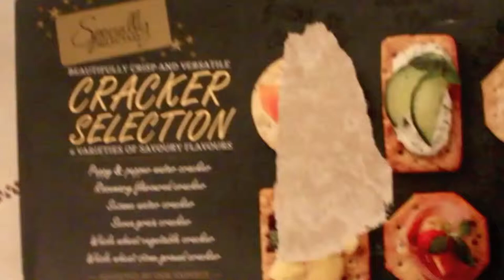Pie Face Game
Something I threw together on Christmas Day! It's such a good game.
Own footage, not own music.